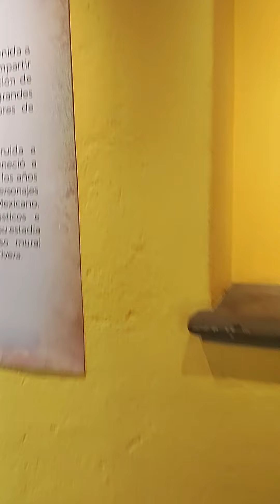23 de octubre de 2022